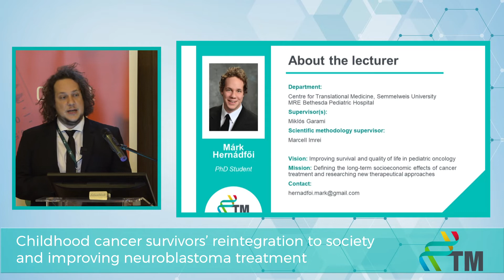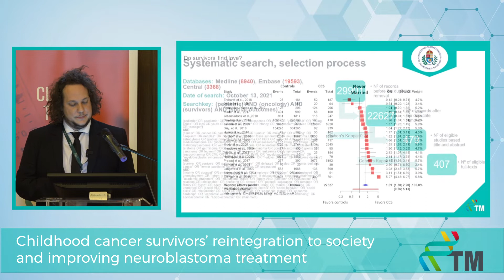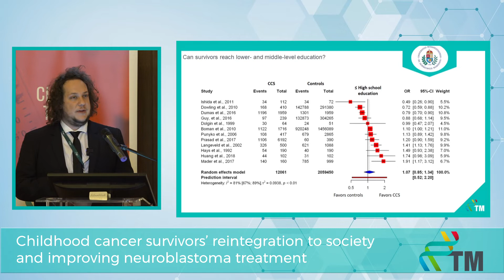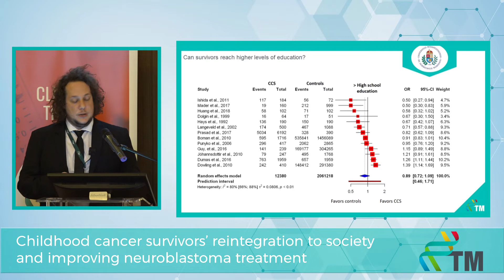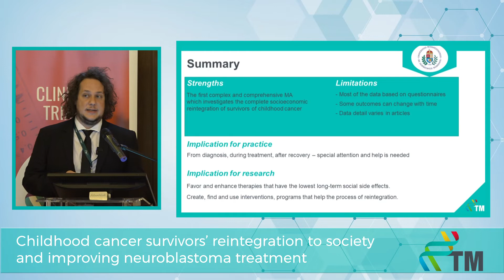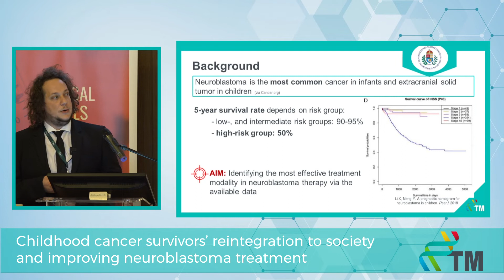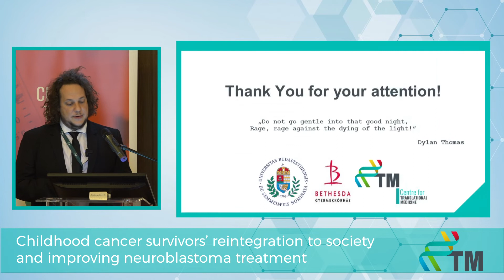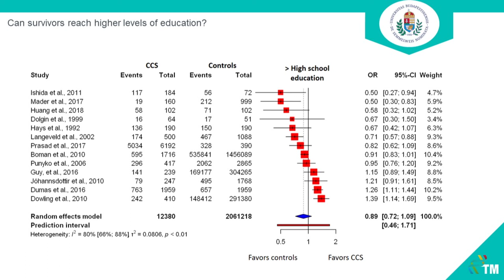Progress Report II - Márk Hernádfői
Improving quantity and quality of survival in pediatric oncology
6-month Progress Report of the PhD students of the Centre for Translational Medicine, Semmelweis University.
I am a recent medical school graduate, and my primary interest is in pediatric oncology and hematology. Currently I am working on a systematic review and meta-analysis comparing social and economic outcomes between former childhood cancer patients and the general population. With the developments of the last decades, 8 out of 10 pediatric oncology patients can be cured. Therefore, the greater the focus on the success of therapy the better the reintegration of the patient into society. My second project will be a network meta-analysis about the comparison of the effectiveness of different therapeutical approaches in the treatment of neuroblastoma. Neuroblastoma is the most common cancer in infants and extracranial solid tumor in children. There are several therapeutical approaches to improve survival (especially in high-risk groups), but there is a lack of information about which therapy is superior to the others.